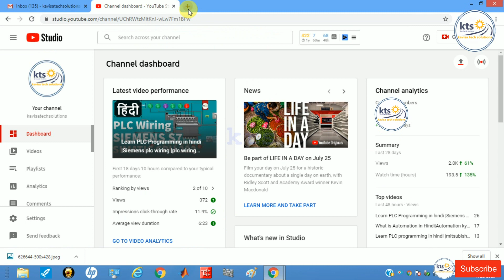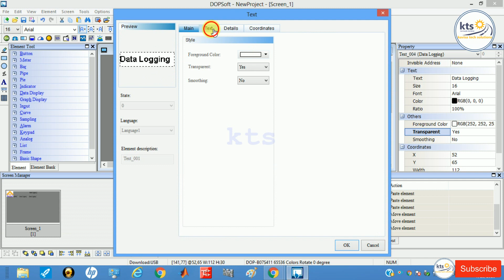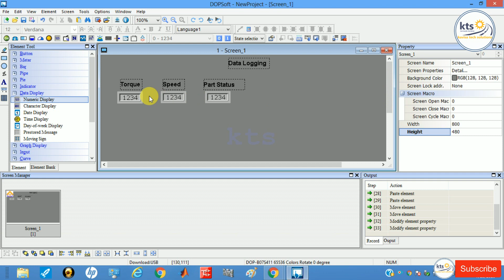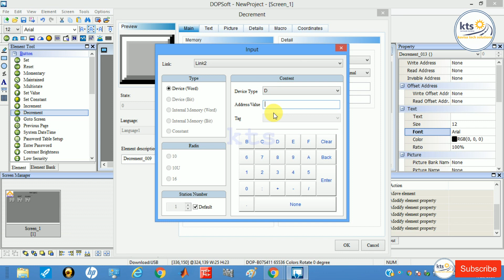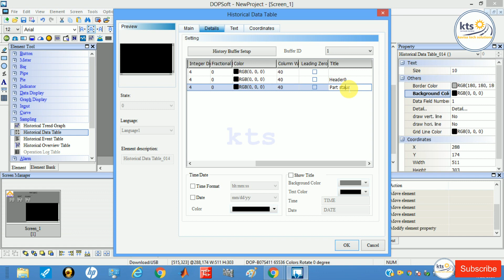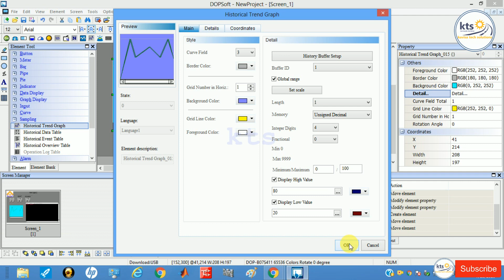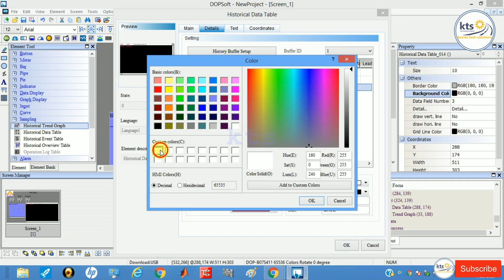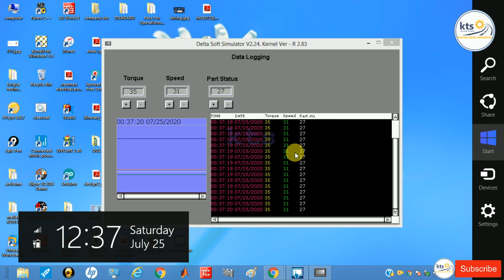hmi data logging | data logging in delta hmi|delta hmi trend graph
plc in hindi plc in hindi
Plcprogramming in hindi
plc kya
plc kya hai
plc kya hota
plc kya hota h
plc in hindi
plc in urdu
plc block diagram

all answer are here on this channel!!

Mitsubishi PLC
Siemens PLC
PLC communication
पीएलसी के बारे में जाने
interface with PLC
programmable logic controller क्या होते है
use of PLC in automations
how to use of PLC
PLC applications
parts of PLC
know about PLC in hindi
this is
plc intro video
plc program in hindi

You Can See :
1-how to make graph in delta hmi
2-how to make data logging

hmi data logging
data logging in delta hmi
delta hmi data logging
delta hmi trend graph

We can provide you video on each features of delta hmi.

PLC introduction in hindi in this video we will try to explain.
Uses of PLC.
Need of PLC.

A programmable logic controller or programmable controller is an industrial digital computer which has been ruggedized and adapted for the control of manufacturing processes, such as assembly lines, or robotic devices, or any activity that requires high reliability, ease of programming and process fault diagnosis.

this video gives you lots of interesting example.

You can never find this type of simple explanation of PLC.

Please see at once then you will find quality and authentic definition and explanation from trusted source.